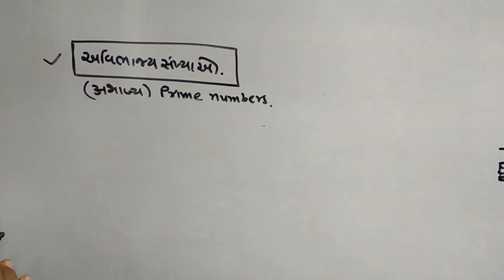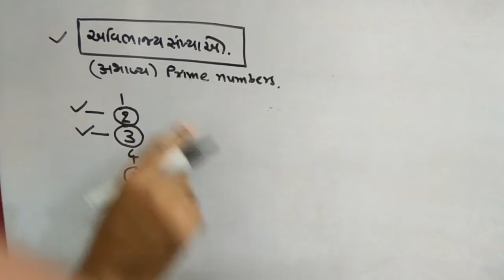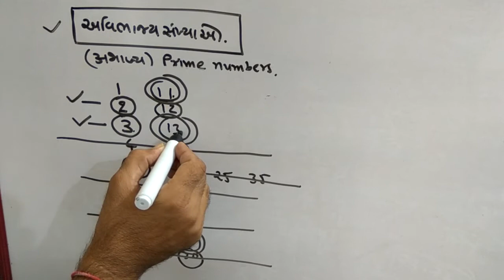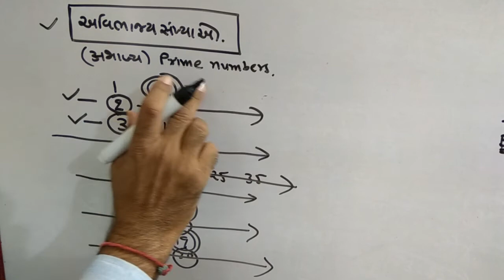TOPIC|અવિભાજ્ય સંખ્યા |2| PRIME NUMBERS|MATH|JAYESH VAGHELA |SMART WORK|EASY|STD-10| TRICK |NDC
This video is for standard 10.